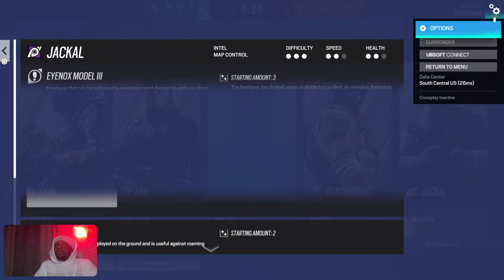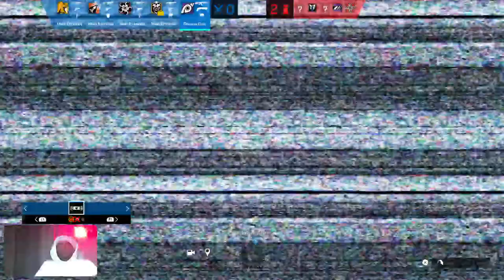CHILLIN LIKE A VILLIAN